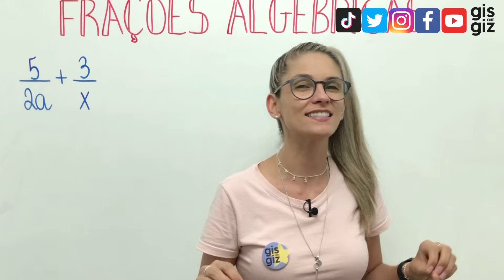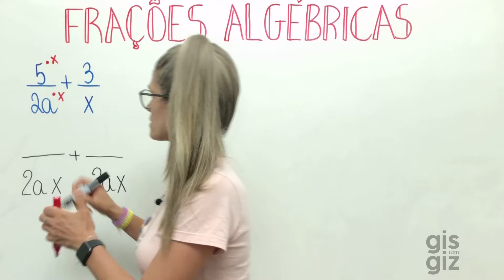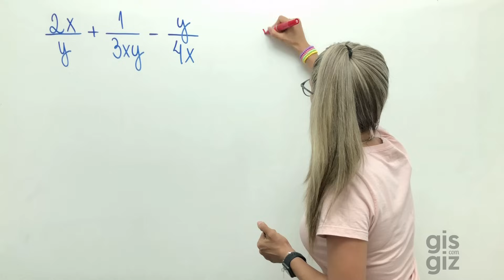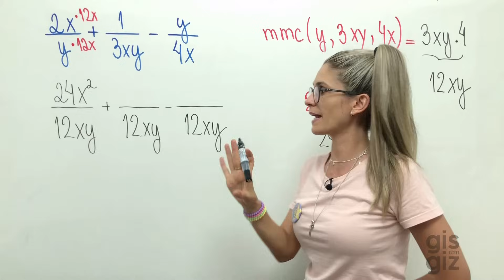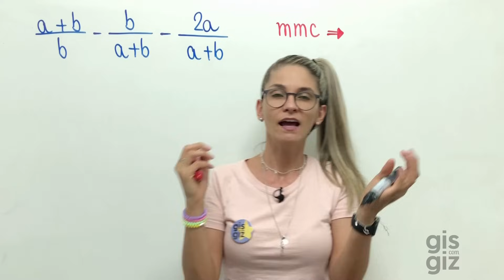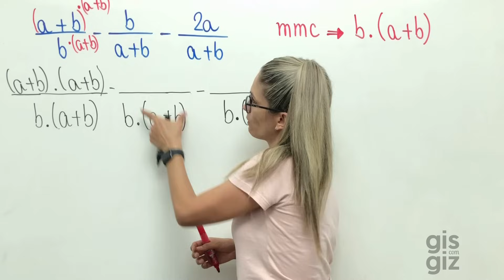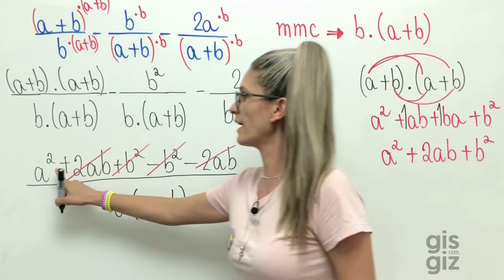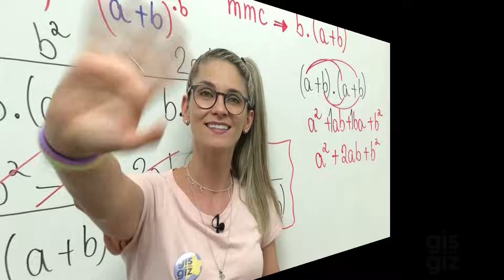FRAÇÕES ALGÉBRICAS | ADIÇÃO E SUBTRAÇÃO DE FRAÇÕES ALGÉBRICAS | #04 \Prof. Gis/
ADIÇÃO E SUBTRAÇÃO DE FRAÇÕES ALGÉBRICAS #04

✅Nesse vídeo você vai aprender ADIÇÃO E SUBTRAÇÃO DE FRAÇÕES ALGÉBRICAS. Não deixe de assistir a aula e acompanhar todos os detalhes da explicação. ❤

PRODUTOS NOTÁVEIS. PRODUTO DA SOMA PELA DIFERENÇA DE DOIS TERMOS - Aula 3. 8º ANO \PROF. GIS/

PRODUTOS NOTÁVEIS. CUBO DA SOMA DE DOIS TERMOS - Aula 4. MATEMÁTICA BÁSICA 8º ANO \PROF. GIS/

PRODUTOS NOTÁVEIS. CUBO DA DIFERENÇA DE DOIS TERMOS - Aula 5. MATEMÁTICA BÁSICA 8º ANO \PROF. GIS/

Bons Estudos! ❤

Grande abraço,
Gis Bezerra.